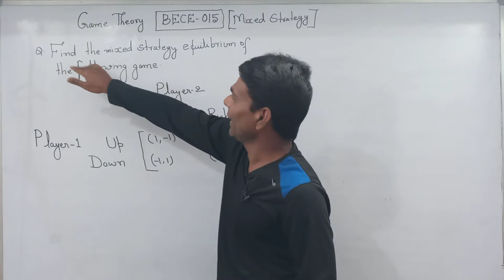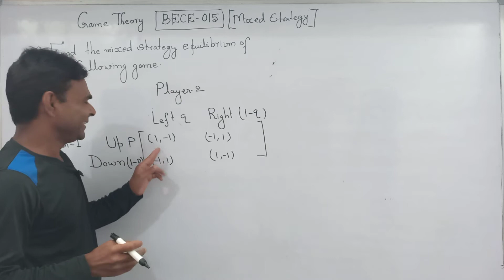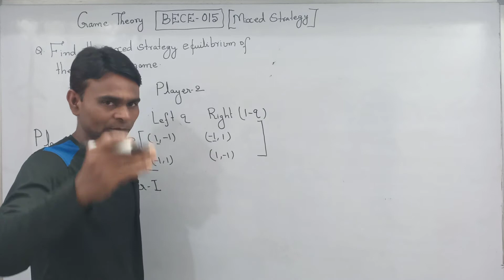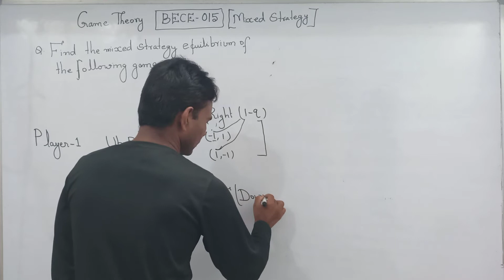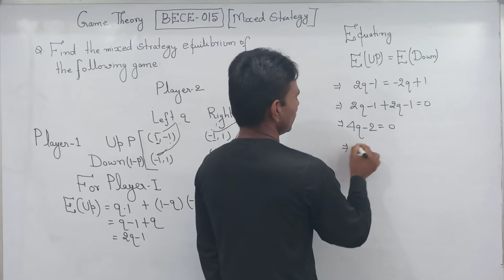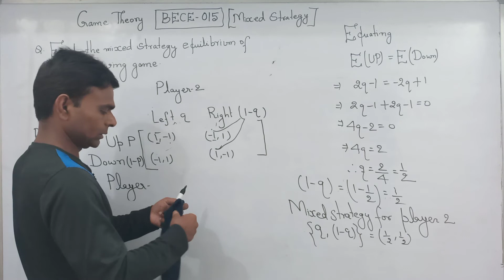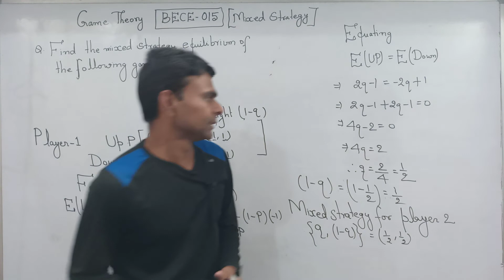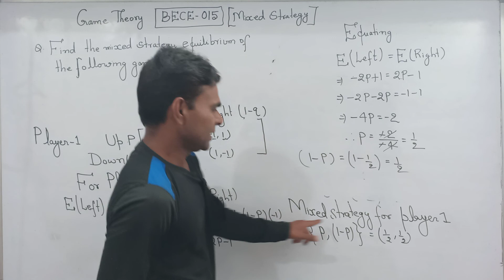Mixed Strategy Equilibrium#Game Theory#BECE-015#IGNOU BA ECONOMICS#.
here to click for Link For Our channel ECONOMICS STUDY POINT

Under this video I have presented a easy comprehensive and complete solution procedure for the question that is frequently asked In Term End Examination IGNOU BA ECONOMICS for course code BECE-015 Elementary Mathematical Methods For ECONOMICS

Mixed Strategy Equilibrium

Game Theory

Term End Examination Asked Question Solution

Simple And Easy Explanation

Thanks 😊.